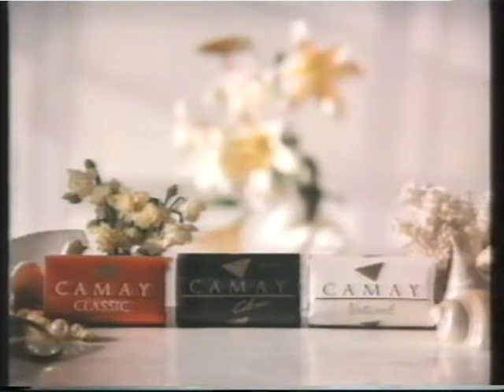REKLAMA - Camay - přitažlivost hebké pleti